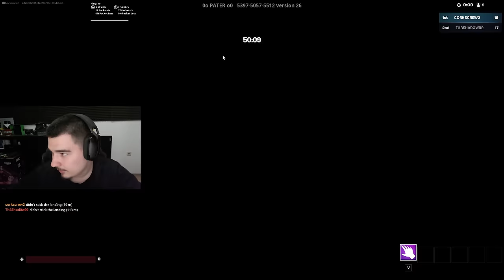ТОВА Е НЕВЪЗМОЖНО!😰DROPPER ВЪВ FORTNITE